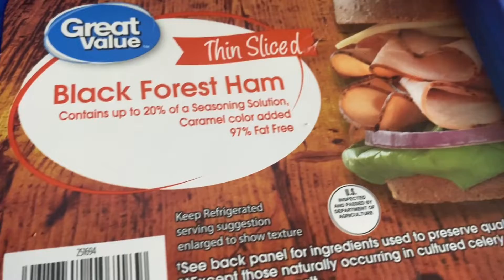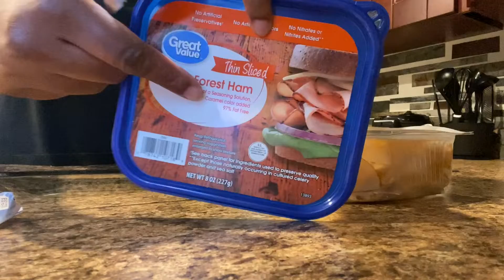“Tiny Tasty Treats: Simple Turkey and Ham Sliders” | AlphaDior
sliders turkeysliders hamsliders Sooo, you guys lol My freaking volume wasn’t up and I was telling you guys what I was doing but I could not resist and had to give you all this footage anyway because these turkey and ham sliders were so freaking good. I could not resist had had to share with y’all. 💕